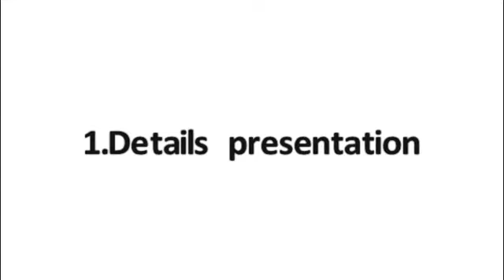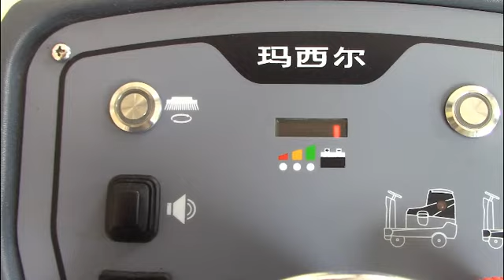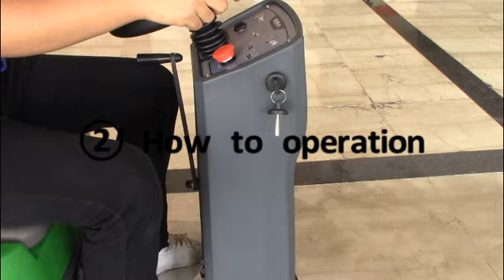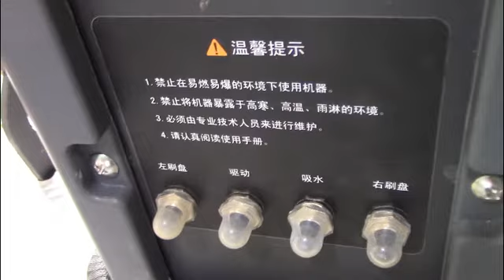Markes & Marshell DQX86 Operation and maintenance video